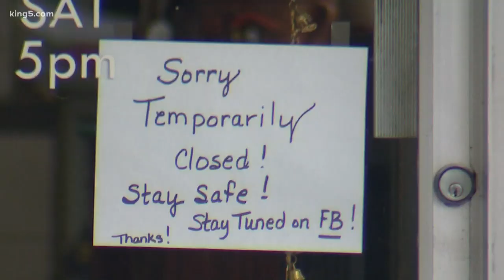Last-minute rule changes delay Skagit County's ability to move to Phase 2 of reopening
The state now wants counties to monitor those in quarantine for 7 days before they move to reopen.